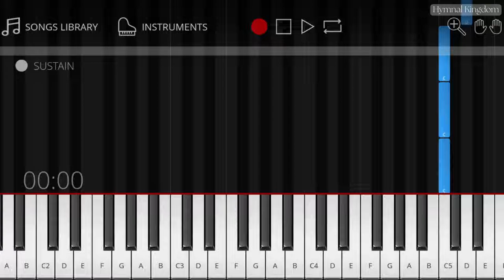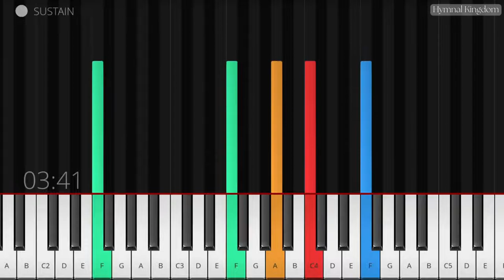A great and mighty wonder | piano | SATB | Christmas hymn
🟣📣Check out this NKJV Study Bible with detailed maps 🗺️, timeline 📏, color images🎨, archaeological info 🔎 and whole lot of exciting biblical stuff🎁:
(USA 🇺🇸 & worldwide🌍)

🟣 KID'S illustrated BIBLE stories :
(USA & worldwide)

Lyrics:
1. A great and mighty wonder, a full and holy cure: The virgin bears the Infant with virgin honor pure! Repeat the hymn again: "To God on high be glory And peace on earth to men!"

2. The Word becomes incarnate and yet remains on high, And cherubim sing anthems to shepherds from the sky. Repeat the hymn again: "To God on high be glory And peace on earth to men!"

3. While thus they sing your Monarch, those bright angelic bands, Rejoice, ye vales and mountains, ye oceans, clap your hands. Repeat the hymn again: "To God on high be glory And peace on earth to men!"

4. Since all He comes to ransom, by all be He adored, The Infant born in Bethl'em, the Savior and the Lord. Repeat the hymn again: "To God on high be glory And peace on earth to men!"

5. And idol forms shall perish, and error shall decay, And Christ shall wield His scepter, our Lord and God for aye. Repeat the hymn again: "To God on high be glory And peace on earth to men!"

Words: Germanus of Constantinople (634-734). Translated by John Mason Neale, 1862.
Music: 'Es Ist Ein Ros Entsprungen (Rhythmic)' German from Köln, 1599.
Setting: Michael Praetorius, 1609.